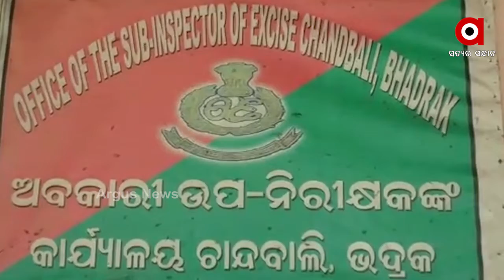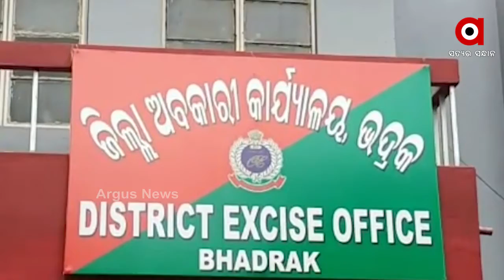ଚାନ୍ଦବାଲି ଅବକାରୀ କାର୍ଯ୍ୟାଳୟରେ ଝୁଲୁଛି ତାଲା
ବନ୍ଦର ନଗରୀ ଚାନ୍ଦବାଲିରେ ନିଶା କାରବାର ରୋକିବା ପାଇଁ ସରକାର ନିର୍ମାଣ କଲେ ଅବକାରୀ ବିଭାଗର କାର୍ଯ୍ୟାଳୟ । ହେଲେ ନିର୍ମାଣର 3 ବର୍ଷ ପରେ ବି ତାହ ଆଜିଯାଏ କାର୍ଯ୍ୟକ୍ଷମ ହୋଇପାରିଲା ନାହିଁ । ଅଫିସରେ ତାଲା ଝୁଲୁଥିବାବେଳେ ଅଫିସର କର୍ମଚାରୀଠୁ ଆରମ୍ଭ କରି ଅଧିକାରୀ ଯାଏଁ କାର୍ଯ୍ୟ ରହୁଛନ୍ତି ଜିଲ୍ଲା ହେଡ଼କ୍ୱାର୍ଟରରେ .